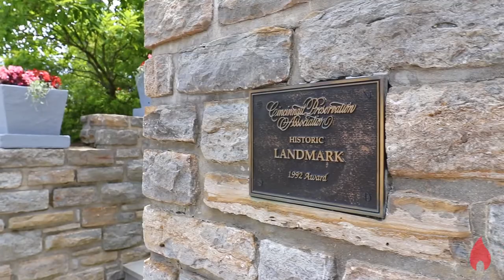1885 William Howard Taft | Walnut Hills, OH - Visual Tour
Sold On: 10/9/2020 for $1,350,000
This Property is No Longer Available

Let Sibcy Cline bring you home! To see photos and learn more about this listing, please

Sibcy Cline Realtors is an independently owned, full-service real estate company for Cincinnati and Dayton, Ohio; Northern Kentucky; and Southeastern Indiana. Sibcy Cline Realtors has been part of the local landscape and one of the most respected real estate companies since the 1930s (among the top 50 independent real estate companies in the U.S. today). The company is still locally owned and operated in Cincinnati, Ohio. Sibcy Cline is also your one-stop shop for home buying and selling. Our services include: Mortgage, Insurance, Title, Relocation, and Homes Services.

Interested in getting a visual tour video for your own Sibcy Cline listing?

Visit us online!